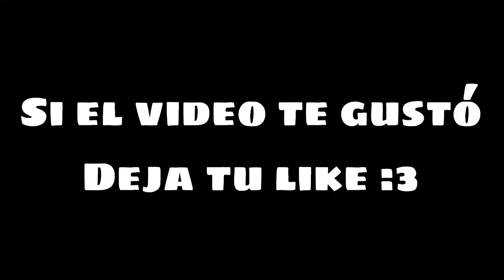YOUTUBERS de MINECRAFT FUERA DE CAMARAS! XD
CUANDO LOS YOUTUBERS DE MINECRAFT JUEGAN DETRAS DE CAMARAS XD JAJAJA

-Hermano: @LUARVA 2.0
-Hermana: @kity
-Novia: @Deife

Video Creado y Editado por MEGANDROID.